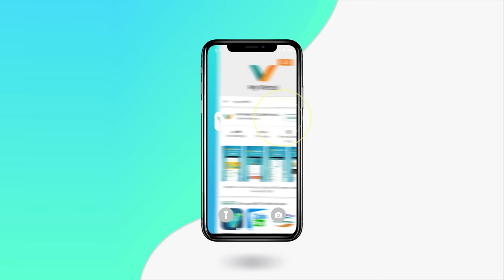Đổi điểm Viettel++ lấy cước Gọi, SMS, Data, Voucher giảm giá Miễn phí trên My Viettel 16x9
Tải ngay ứng dụng My Viettel - Tận hưởng thế giới ưu đãi dành riêng cho người dùng Di động, Internet Viettel: